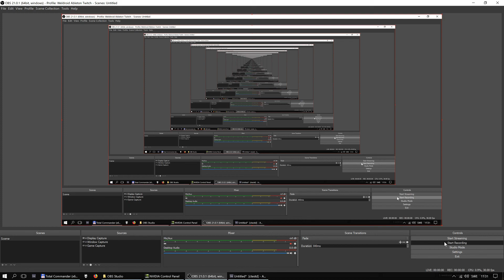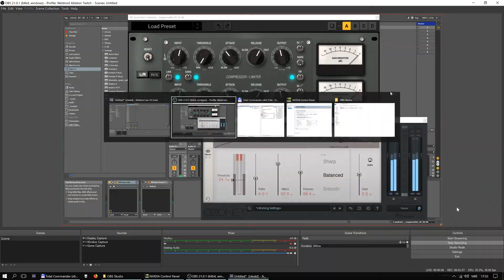Buss Compressor DEATHMATCH: T-Racks Dyna-Mu vs. Ozone Vintage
I never use compressors on my master chain for my own music. Well, very-very seldom. One reason being: the benefits were not always clear, and I am sort of a "when in doubt, don't change" kind of person. An another one is of course that is's an aesthetic question, and if I liked how my music sounds without that master buss compressor while creating it, why change my mind at the end. Lastly, I always thought those people tweaking buss compressors for half an hour, listening to some non-existing audible difference wile the needle barely moves and then declaring that "wow, now it sounds like a record"... well, ridiculous.

Now, I pretend to be that person for a few hours to see if there is any merit to this: T-Racks's best mastering/buss compressor (Dyna-Mu is modeled on Manley's "Vari-Mu", which is basically a much more modern take on the Fairchild 660/670 based around the same principles) vs. Izotope's best "vintage" style compressor.

If there is any merit to this nonsense, it should be audible, right?